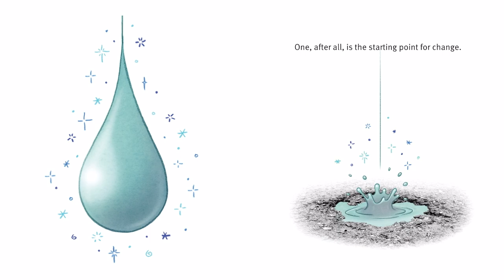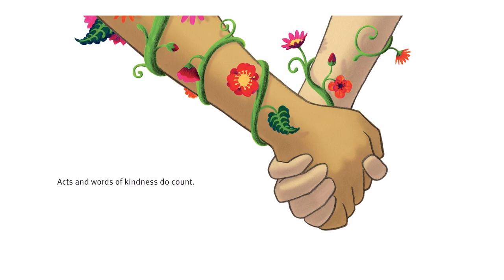The Power of One (Read Aloud in HD)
The Power of One by Trudy Ludwig
Illustrated by Mike Curato

When one child reaches out in friendship to a classmate who seems lonely, she begins a chain reaction of kindness that ripples throughout her school and her community. One kind act begets another, small good deeds make way for bigger ones, and eventually the whole neighborhood comes together to build something much greater than the sum of its parts.

From acclaimed bullying expert Trudy Ludwig, The Power of One not only conveys a message of kindness, it offers concrete steps that kids can take to make a difference in their own communities.

As Trudy says in the final line of the book: "Acts and words of kindness DO count, and it all starts with ONE." (Amazon)